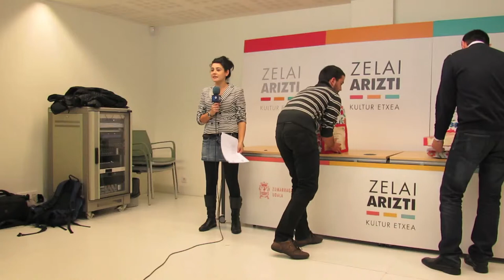Krisma lehiaketako sari banaketa. 2011 abenduak 16.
Krisma lehiaketako sari banaketa egin da Zelai Ariztin. 2011 abenduak 16.